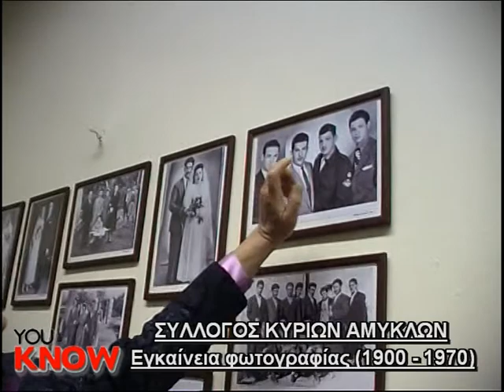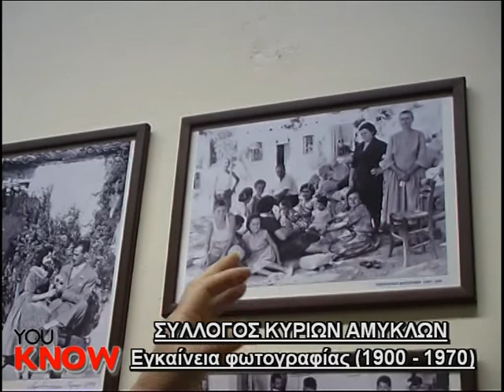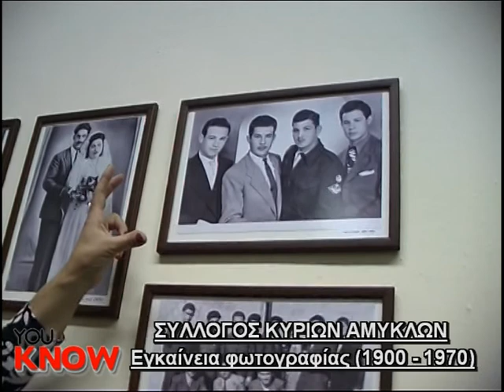ΕΓΚΑΙΝΕΙΑ ΦΩΤΟΓΡΑΦΙΑΣ (1900 1970) ΣΤΙΣ ΑΜΥΚΛΕΣ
Στο κοινοτικό κατάστημα Αμυκλών έγιναν πρόσφατα τα εγκαίνεια φωτογραφίας που αφορούν τη ζωή στο χωριό κατά την περίοδο 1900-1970. Ήταν μια αξιόλογη προσπάθεια από το Σύλλογο Κυριών Αμυκλών. Η κάμερα του You Know ήταν εκεί.